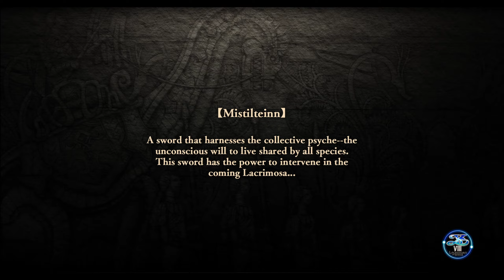Ys VIII Lacrimosa of DANA EP91